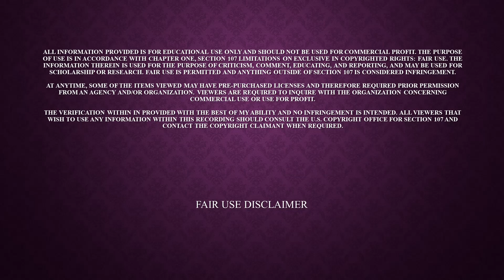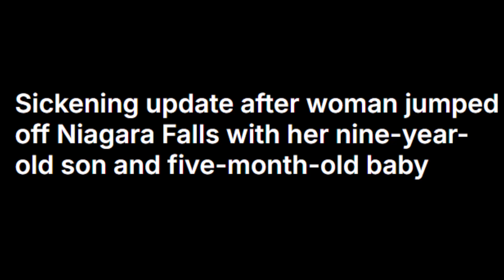The Unfortunate Incident at Niagara Falls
I don't know the whole story, but I'm tired of the use of mental illness as an excuse.